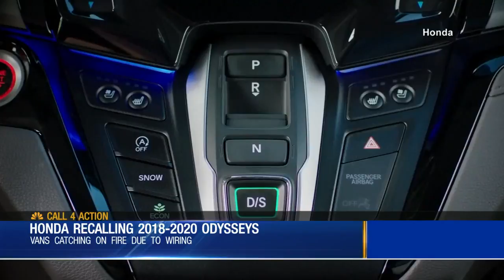Honda Recalls Over 200,000 Mini Vans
Honda has recalled over 200,000 newer Odysseys from 2018 and newer. Caresse Jackman has what you need to know.